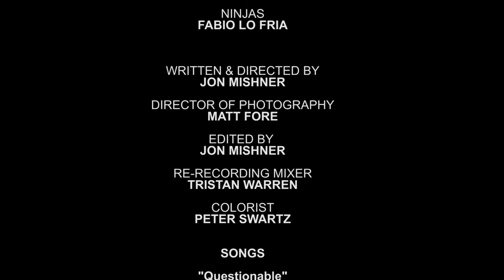The Chopsticks [short film]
A man sets out for answers after a frustrating episode with a pair of chopsticks.

CAST
Jon. Jon Mishner
Miriam. Miriam Katz
Sushimoto. Juzo Yoshida
Ninjas. Fabio Lo Fria

Written, Directed & Edited by Jon Mishner
Director of Photography: Matt Fore
Re-recording Mixer: Tristan Warren
Colorist: Peter Swartz
Produced by JohnnyBiceps Productions

Songs
"Questionable" Composed by Tim Garland
"Into the Clear" Composed by Adam Drake/Tom Jenkins
"Reiki Zen Meditation" Composed by Ruhan Kapoor/Sidhant Kapoor
"Steppe" Composed by Jordan Gagne
"Divine Wind" Composed by Jordan Gagne
"Himalayas" Composed by Jordan Gagne
A comedy short film.